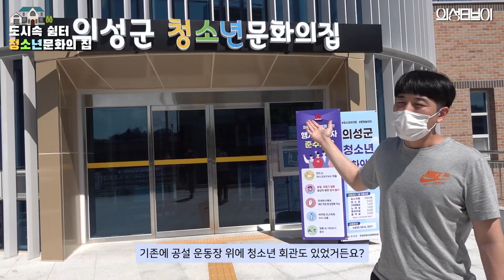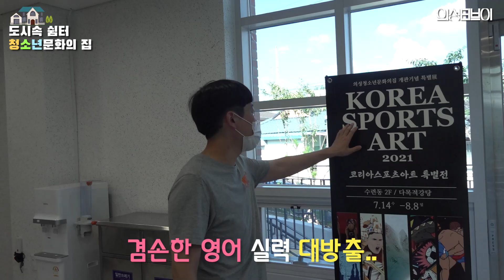의성 청소년 문화의집 드디어 오픈 !!!!!!!!!!!!!!!!!!!!!!!!!!!!!!!!!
드디어 !! 청소년 문회화의집이 문을 열었습니다.
의성군 청소년들이 자주 이용해 주 시길 바랍니다.